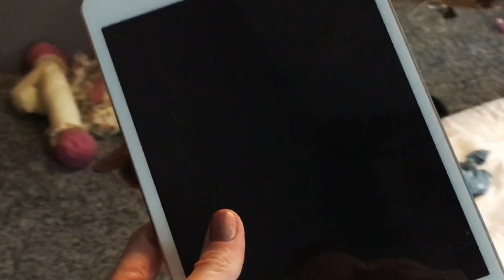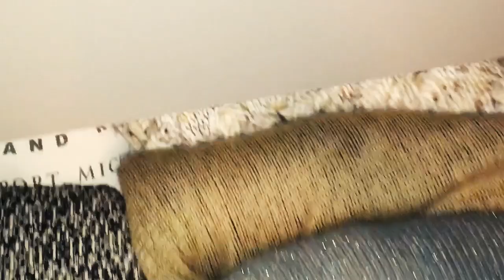Hoarder to Minimalist | Ep 2 "Kon Mari My Closet"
This episode I take on my messy closet and discuss MY APPROACH to the KonMari Method.
Links to closet hangers I mentioned: 1) 2) 3)